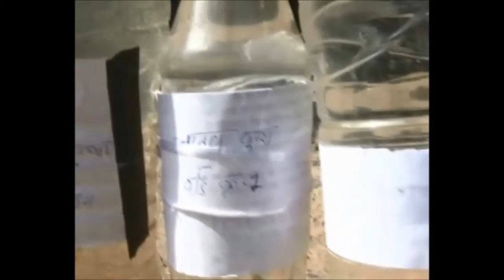ग्वालियर में गंदे पानी को लेकर हाईकोर्ट का बड़ा आदेश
हाईकोर्ट की ग्वालियर बेंच ने शहर में प्रदूषित पानी की सप्लाई को लेकर दायर जनहित याचिका पर केंद्र सरकार के संगठन राष्ट्रीय लोक स्वास्थ्य यांत्रिकी एवं पर्यावरण को पक्षकार बनाने के निर्देश दिए हैं। साथ ही राज्य सरकार को नोटिस जारी कर 2 सप्ताह में जवाब तलब किया है। इस मामले की सुनवाई अब जून के पहले सप्ताह में की जाएगी।